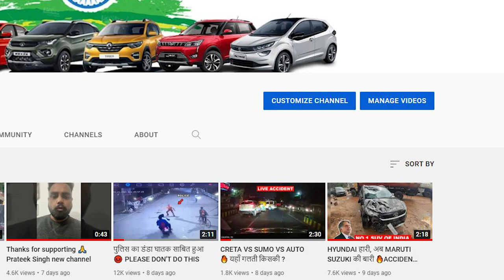नशे में है क्या ? 😡 SEE THE IMPORTANCE OF SAFE CAR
Thanks to Mr. VIPIN for sharing this incident with me.